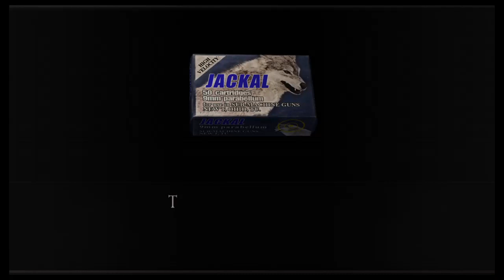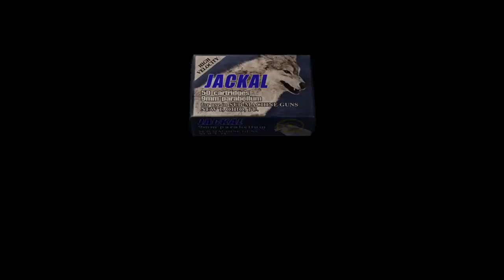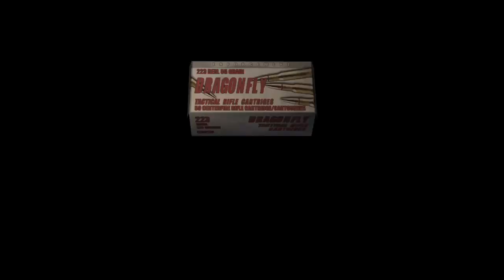Resident Evil 4 - 7.Bölüm PS4 Gameplay